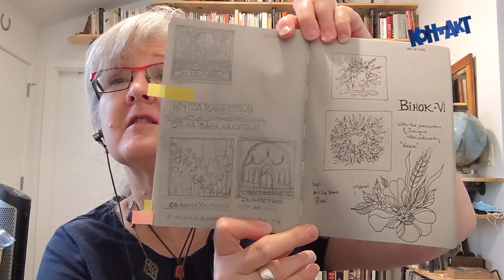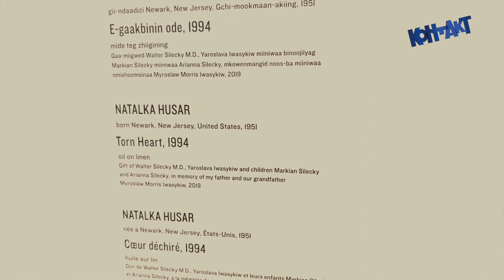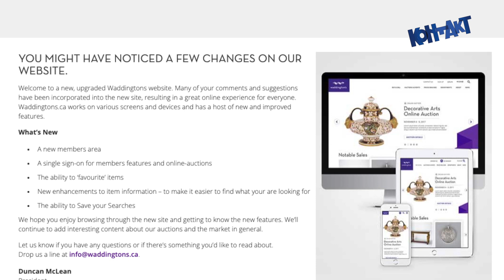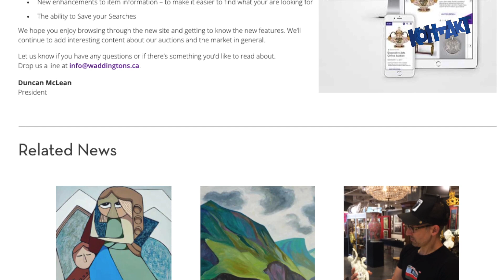Larisa Cheladyn and Natalka Husar chat re Anonymous Auction on Waddingtons.ca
KONTAKT Ukr TV 3007 Oct 28 2021